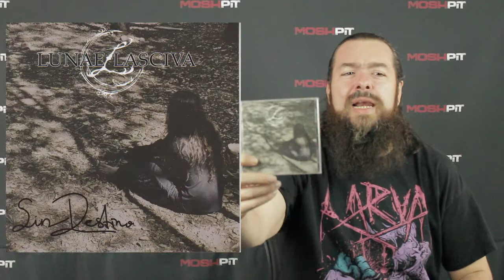EL DISCO MEXICANO DEL DÍA EP35 Lunae Lasciva "Sin destino"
En "El disco mexicano del día" les recomendamos diario un disco de una banda de metal, hardcore o rock mexicano, para que podamos apreciar el talento que tenemos en México.

En este episodio les recomendamos el primer disco de Lunae Lasciva "Sin destino". Lunae Lasciva es una gran banda de metal alternativo con elementos sinfónicos y progresivos, que se presentaron en la primera edición del Moshprog.